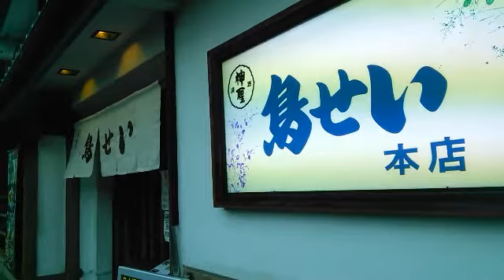コバタケさん来訪（黄桜／鳥せい／風鈴ハウス朝食／満月の花）